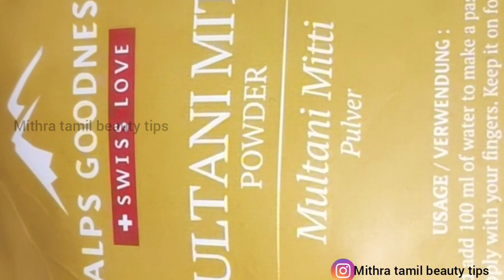Get clear skin super face mask / All type skin / pimple free clear skin hom3 remedies face mask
face wash powder

To all my naptu🤩me ur mithra 😍 is solely managing this channel which includes scripting🖊,voiceover 🎙,concent 🎞 blah blah. everything by one is difficult task yep!i know🙂 but still the hope and passion towards that alone doesn't make me to do...the main reason behind everything is you 👆guys ..really your encouragement🥳 make me to feel so special and happie😊 and moving me towards next step to do still more useful videos👏🏻 .all those videos are done by my own opinion and interest😅..guys without my permission don't copy and use any of my video...suggestion to improve any of these videos are the most welcome and feel free to type ur comments😇 but sorry abusive comments are not welcomed🤨 requesting not to do so ⚫🙏🏻

Instagram:I'm on Instagram as @mithra_tamil_beauty_tips. Install the app to follow my photos and videos.